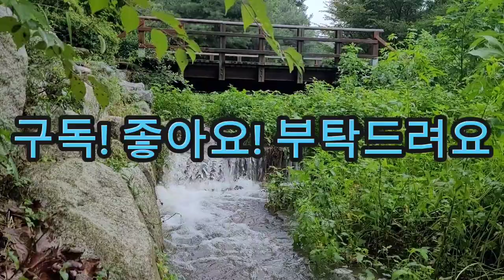[계곡물소리] 시원한 계곡물소리 들으면서 멍때리고 힐링하기! 뇌휴식, 심신안정, 간접체험, 스트레스해소, 공황장애치유, 백색소음, ASMR, Spacing out, Healing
[The sound of valley water] Spacing out and healing while listening to the sound of the cool valley water!